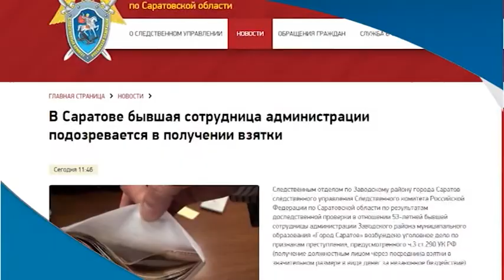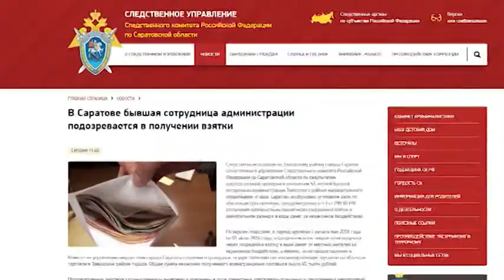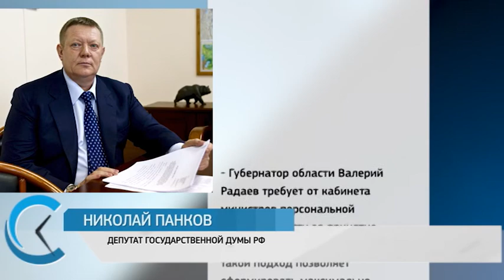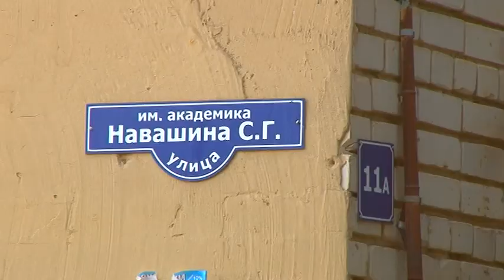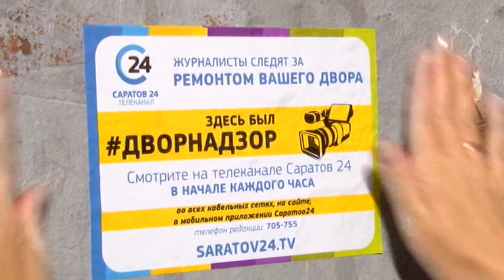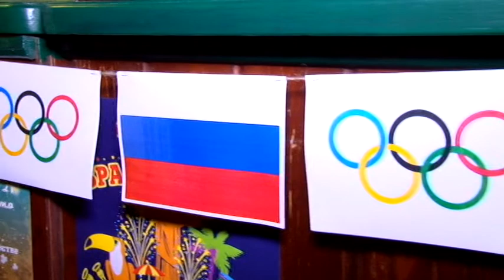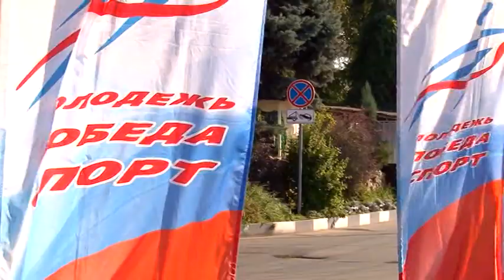Саратов Сегодня - 11 августа 2016